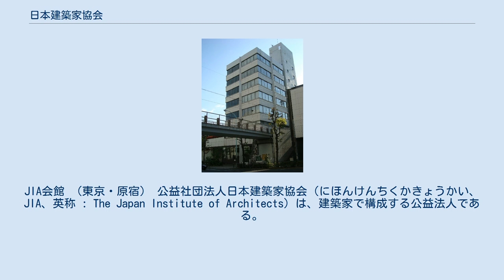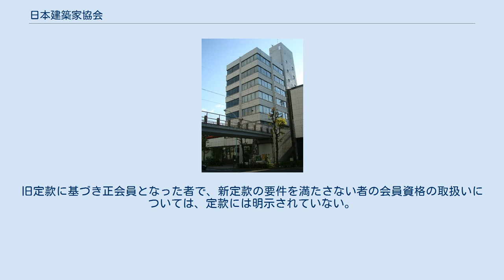日本建築家協会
神宮前_(渋谷区)
JIA会館 （東京・原宿） 公益社団法人日本建築家協会（にほんけんちくかきょうかい、JIA、英称 : The Japan Institute of Architects）は、建築家で構成する公益法人である。
 1947年に日本建築設計監理協会として発足。
1955年の国際建築家連合（UIA）への加盟に伴い、翌1956年に改組・改名して日本建築家協会となる。
その後、日本建築設計監理協会連合会と合併し、1987年に新日本建築家協会となり、1996年に名称を日本建築家協会と変更し、現在に至る。
 再発足した新日本建築家協会(JIA)では建築家の職能のを目指す団体で約7、000人弱の会員によって構成されていた。
その後建築家の職能原則5項目をあらためて提示しPRに努めており 「建築家は依頼者及び社会の期待に応え、人と人を結ぶ美しい快適な環境りをめざし、「建築」の精神によって絶えず新たなる創造へ向い、人間の幸せに寄与します」とし、 1、依頼者及び社会公共への責任、 2、専門家としての資質と研鑽、 3、自由と独立の立場、 4、権利と利他主義、 5、職能団体 という以上の5項目を掲げている。
 本部は東京都渋谷区神宮前2-3-18に所在するJIA会館にあり、支部はJIA会館を含めて10箇所ある。
 公益社団法人に移行した2010年に制定された定款によれば、正会員は、一級建築士の免許登録後5年以上設計監理業務を行った者とされる。
一方、移行前の定款においては、一級建築士の免許登録は要件とされていなかった。
旧定款に基づき正会員となった者で、新定款の要件を満たさない者の会員資格の取扱いについては、定款には明示されていない。